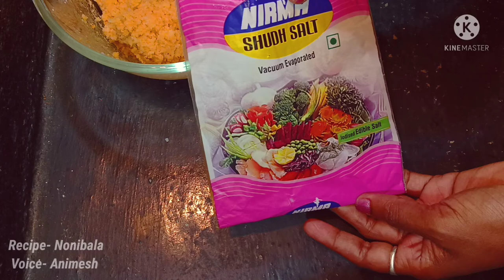বাসি ভাত দিয়ে কুড়কুড়ে। Leftover Rice Recipe । Basi Vat Recipe,Kurkure Recipe । Easy Snacks Recipe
in this video I will learn about you how to make বাসি ভাত দিয়ে কুড়কুড়ে। Leftover Rice Recipe । Basi Vat Recipe,Kurkure Recipe । Easy Snacks Recipe